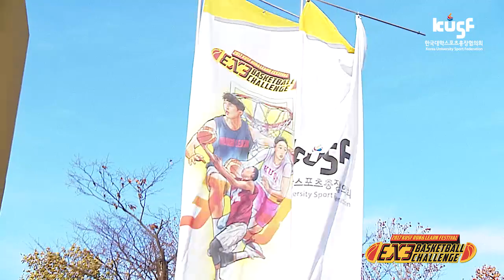171119_GJ vs 스몰_남자부 4강1경기